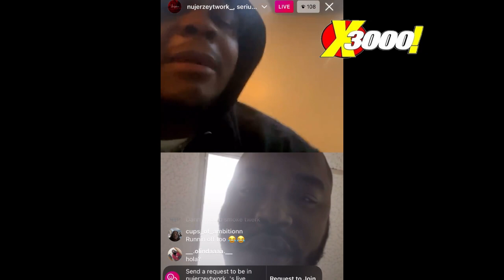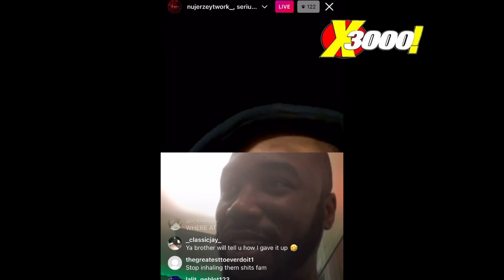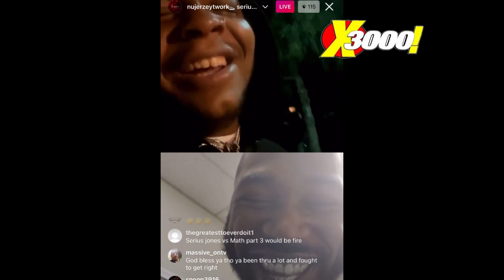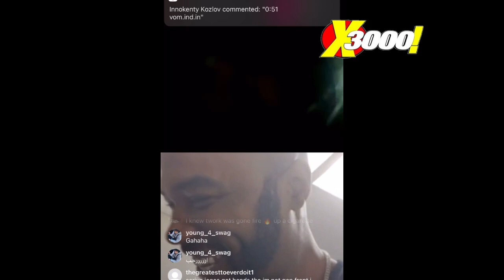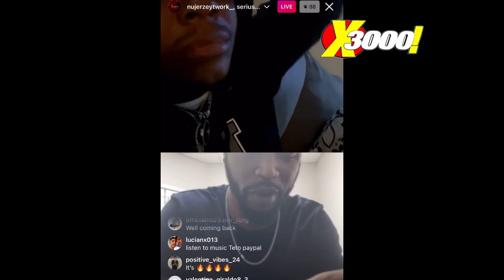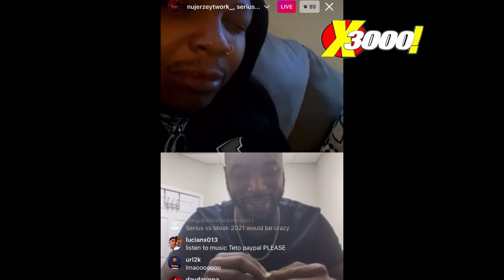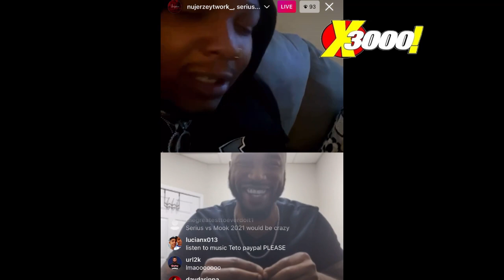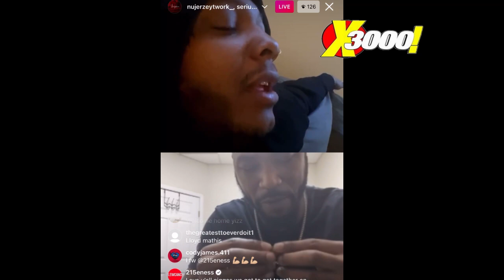NU JERZEY TWORK & SERIOUS JONES TALK FREEDOM & TWORK FIRST TIME PREPARING IN FOREVER